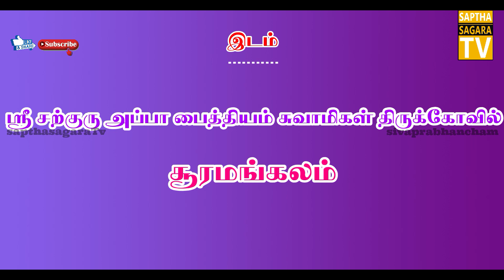குருபூஜை அழைப்பிதழ் || ஸ்ரீ சற்குரு அப்பா பைத்தியம் சுவாமிகள்